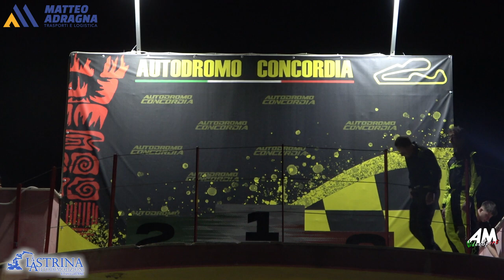Conigliaro Rumore PSG Ability Stage Tappa 4 2024